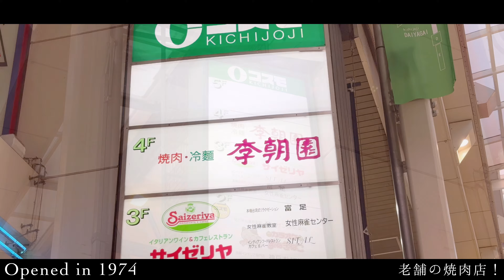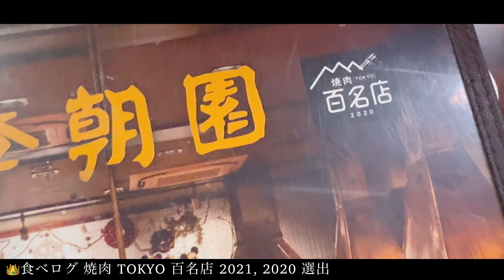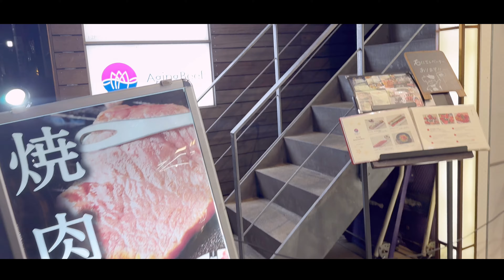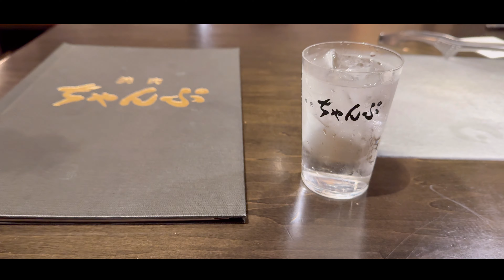【吉祥寺①】人気焼肉店 5選｜KICHIJOJI Vlog vol.1 YAKINIKU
【吉祥寺 焼肉 5選】

数字: 食べログ評価 (2024/7 現在)
順番: 高評価順 (僅差)

0:00 吉祥寺駅｜KICHIJOJI station
0:29 本格焼肉 寿香苑 あまつぼ｜AMATSUBO
1:38 焼肉みゆき苑｜Miyuki-en
2:43 李朝園 吉祥寺店 リチョウエン｜Ri Chou En
5:08 熟成和牛焼肉エイジング・ビーフ 吉祥寺店｜Aging Beef
6:38 焼肉ちゃんぷ 吉祥寺店｜Yakiniku Champu
7:43 次回以降の予告｜Future Preview

【MIKA】Model｜Actress｜Artist｜Tutor